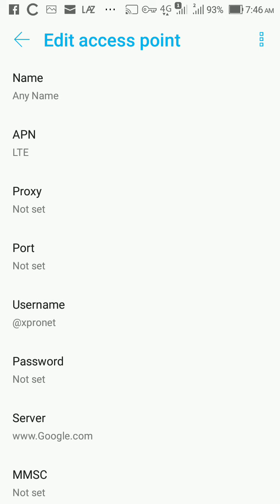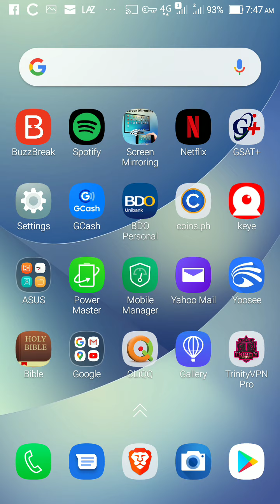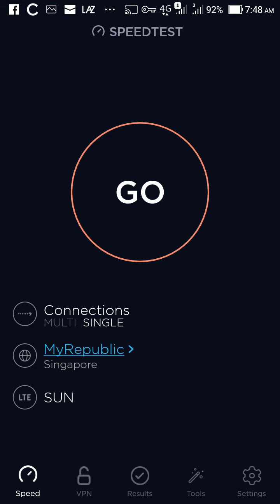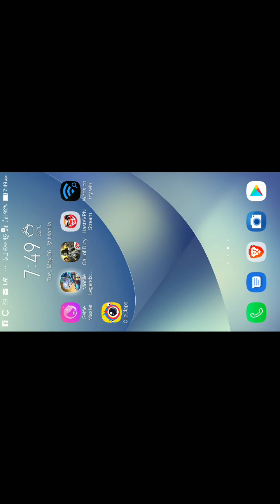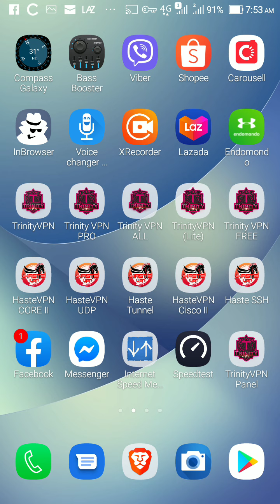New APN (or Old) 😉